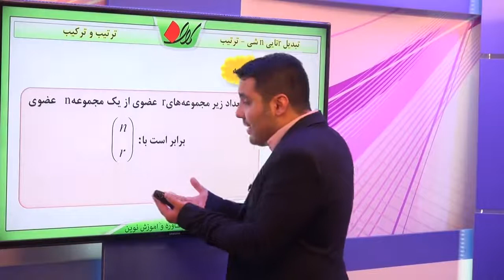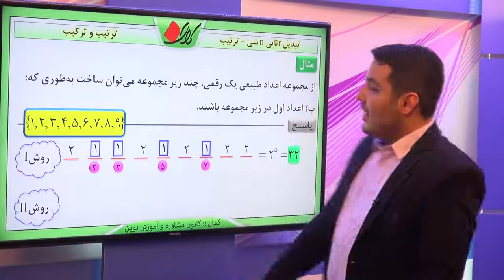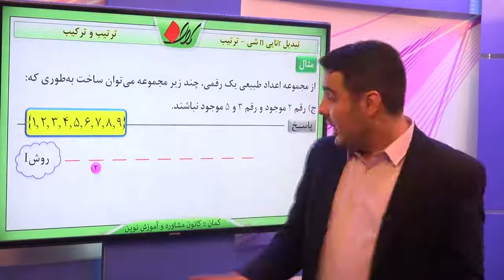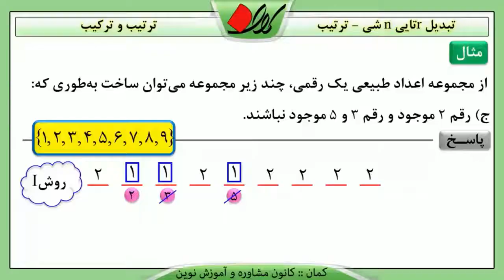ریاضی تجربی کنکور آنالیز ترکیبی ترتیب و ترکیب تبدیل rتایی n شی ترتیب قسمت 2